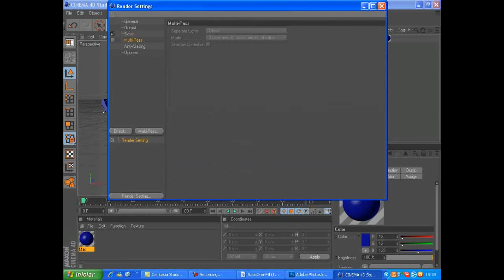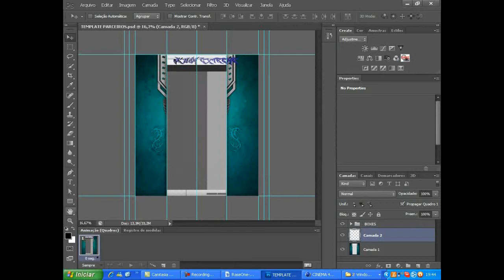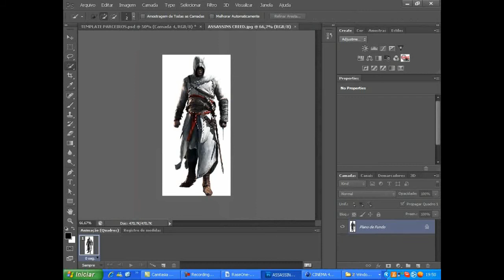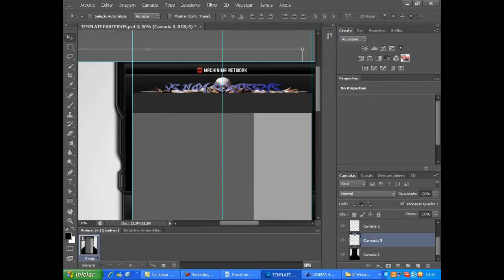Speed Art 1 - background Venom Extreme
BG PARA O VENOM EXTREME CRIADA POR MIM :)